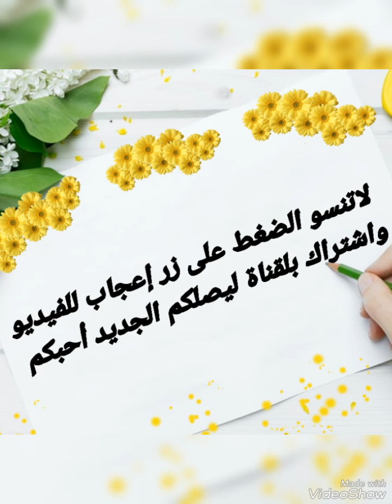آخر إطلالات رمضانية للفنانات المغربيات يتألقن بالزي المغربي التقليدي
آخر إطلالات رمضانية للفنانات المغربيات يتألقن بالزي المغربي التقليدي دنيا_بطمة أخبار_المشاهير dounia_batma أخبار_المغرب أخبار_الفن أخبار_الفن والمشاهير